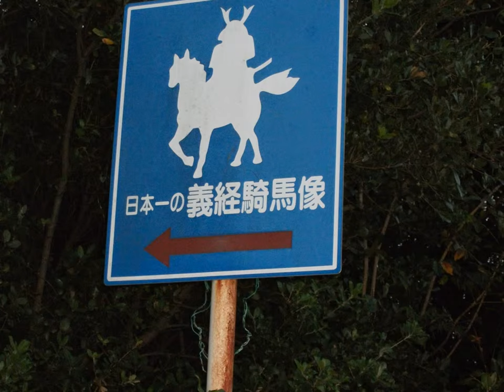源義経像（スライドショー）徳島県小松島市【Ｓource Yoshitsune's image】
源義経像が建立されています。
こちらも隠れた名所です。
小山の麓に、休憩所とトイレ完備です。
小松島警察署近くのバイパスからも見えます。